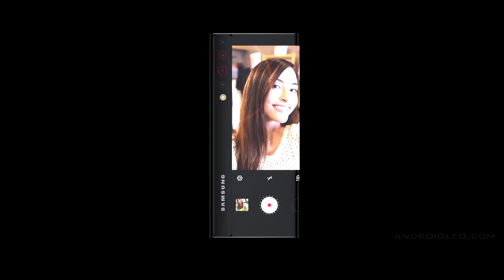Samsung galaxy alpha pro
The latest phone of the world